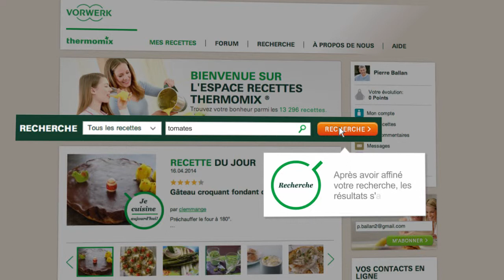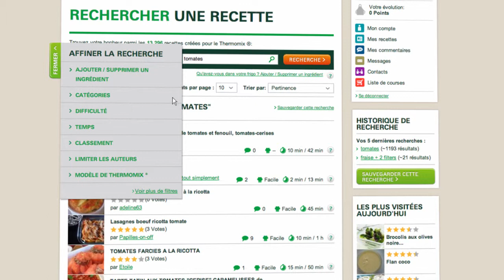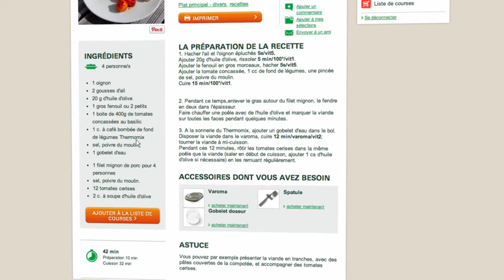Thermomix - Recipe Community - Search Recipe tutorial 07 - FR